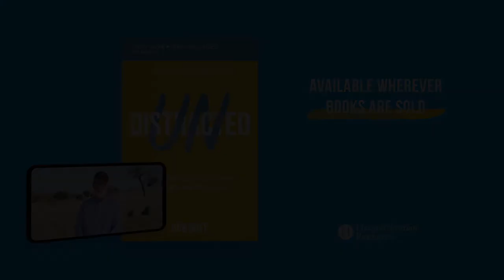Our Words Matter | Bob Goff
Don’t Let Distractions Steal Your Joy!

Undistracted: Capture Your Purpose. Rediscover Your Joy video series by Bob Goff

Disappointments are a fact of life. Setbacks will happen to us all at some point. It is easy to allow such events to steal our joy and distract us from our true purpose. But we don't have to fall into that trap. We can choose to keep our focus on Christ even in turmoil and be the kind of people who get busy moving in another direction.

In this five-session video study, bestselling author Bob Goff shares some of the stories from his life that have helped him understand what it truly means to be joyful in every situation. As he notes, the hard truth is that most of us live our lives consumed by worries and fears about things over which we have no control. We struggle to know how we should interact with family or friends. We fret about our finances and our faith. We question our college major and career choice. Add to this that we're following a God we can't see, for a lifetime we can't measure, to a heaven we can't comprehend, because of grace we didn't earn.

We're all trying to figure it out as we go. This leaves more offramps than onramps, more chances for confusion than certainty and more ambiguity than clarity. All of this vagueness plays right into the hands of darkness. The enemy doesn't seek to destroy us with an obvious all-out assault. No, he wants to distract us, keep us locked up in worries, and prevent us from experiencing those things that will give us true joy in life.

This is the goal of this study—to provide a roadmap to defeat discouragement and regain joy in life by becoming captivated by something better. Joy will provide practical steps to help participants make that journey.

Bob Goff is the author of the New York Times bestselling Love Does; Everybody, Always; and Dream Big as well as the bestselling Love Does for Kids. He’s a lover of balloons, cake pops, and helping people pursue their big dreams. Bob’s greatest ambitions in life are to love others, do stuff, and most importantly, to hold hands with his wife, Sweet Maria, and spend time with their amazing family. For more, check out BobGoff.com and LoveDoes.org.